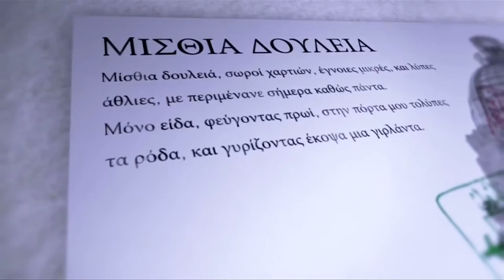Mundo Poesía. Capítulo 21: Paul Celan (1920-1970)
Paul Celan (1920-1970), poeta rumano en lengua alemana.

Idea, guión, traducción, edición y postproducción: César Abraham Navarrete Vázquez
Locución de la semblanza: Rafael García Villegas
Locución de los poemas: Huemanzin Iyolocuauhtli Rodríguez
Motion Graphics: Danny González